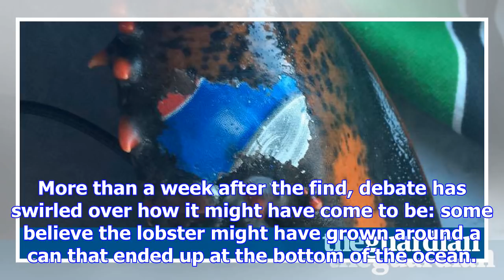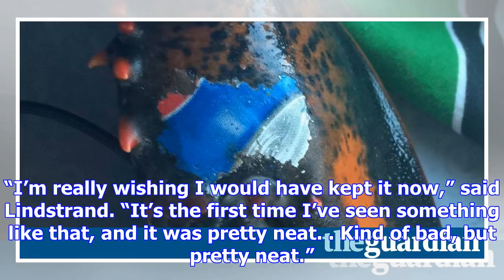Lobster found with pepsi logo 'tattoo' fuels fears over ocean litter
Concerns over debris littering the world’s oceans are back in the spotlight after a Canadian fishing...